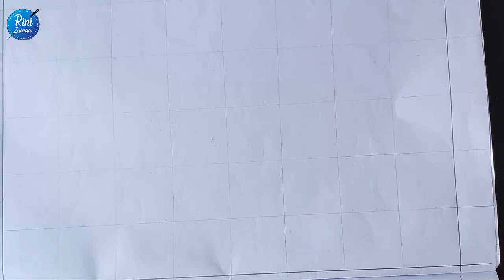Amazing Nakshi Kantha Design Drawing Tutorial,নকশীকাঁথা নকশা সেলাইয়ের সুন্দর একটি ডিজাইন